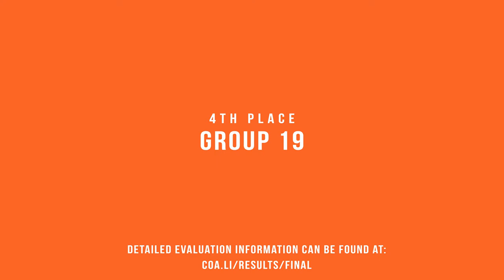4th place - Cinematic | Cup of Architects 2018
❰❱ ❰❱ Cup of Architects - CoA CoA2018 ❰❱ ❰❱

❱❱ Was ist der Cup of Architects || What is the Cup of Architects? ❰❰
❱ German:
Der Cup of Architects 2018 ist ein rundenbasierter Bauwettbewerb, in welchem die Teilnehmer in 3er Gruppen gegeneinander antreten. Jede Runde steht dabei unter einem festgelegten Thema. Auf die ersten 3 Plätze werden ein Gewinn von 450 Euro aufgeteilt.
❱ English:
The Cup of Architects 2018 is a round-based building competition in which the participants compete in groups of 3. Each round has a specific theme. The prize of 450€ will be split between the first 3 places.

❱❱ Kontakt Anfragen  ||  Contact requests ❰❰
❱ German:

❱❱ Credits ❰❰
  ❱ Turnip_N0se || Cinematic & VFX

❱❱ Musik ❰❰
  ❱ Viquid || Dreamly Colors